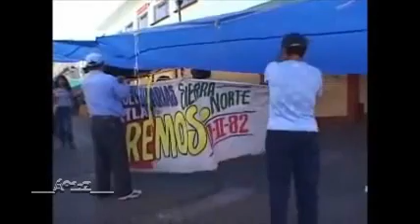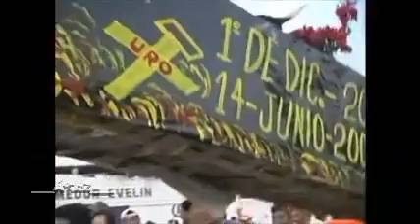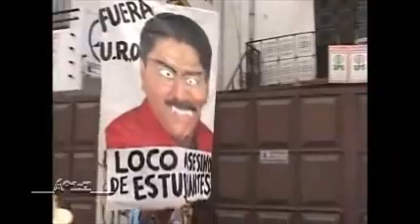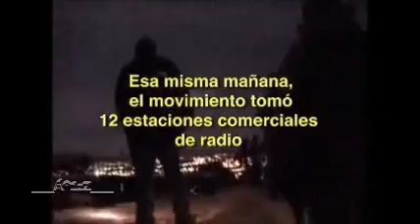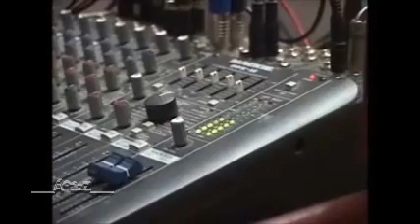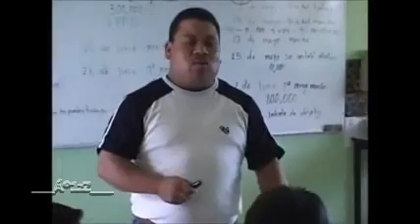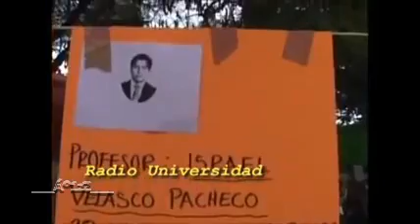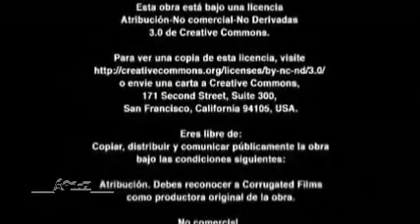Cuando el mal gobierno ataca al pueblo. Documental Oaxaca 2006, No se Olvida.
El 14 de Junio de 2006, el gobierno represor de Oaxaca, al ver el apoyo que tenían los maestros, por parte de la población en general, decidió desalojarlos. Ésta es la narrativa de los hechos. ¡Qué no te engañen! ¡Escucha la otra versión! Ulises Ruíz, es un HDP.